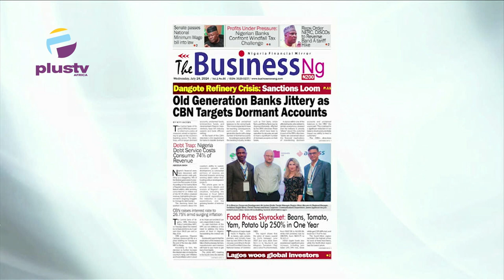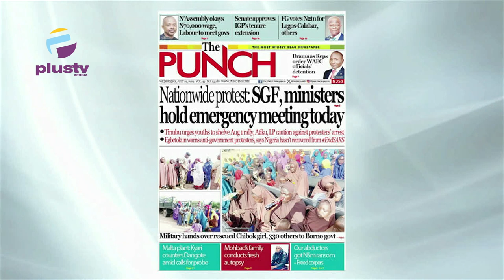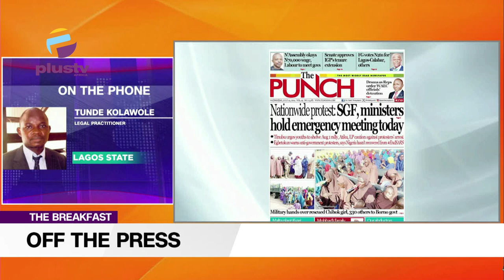Old Generation Banks Jittery as CBN Targets Dormant Accounts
Tunde Kolawole (Legal Practitioner) Joined Nyamgul Agaji to review the biggest stories in the Newspapers today. Join us on weekdays at 7:15am on offthepress, as we discuss the biggest newspaper headlines today.